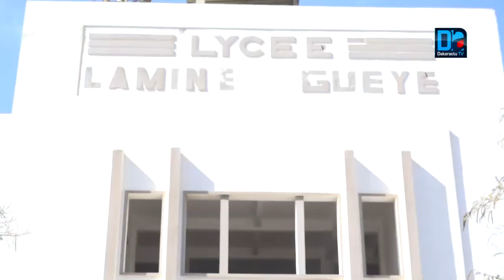Journée d’intégration : Des sommités comme parrains des élèves du lycée Van vo actuel Lamine GUEYE.